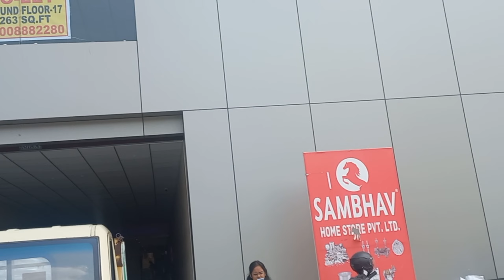ఎలా ఉందో చూడండి ||newly opened Vaibhavam restaurant and banquets||In fairmount fortune ,Sanathnagar